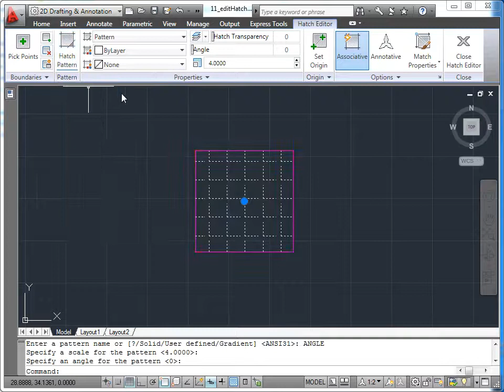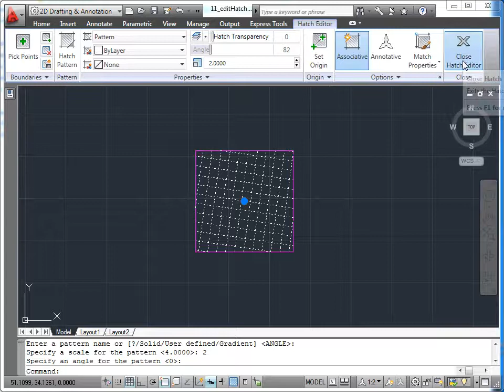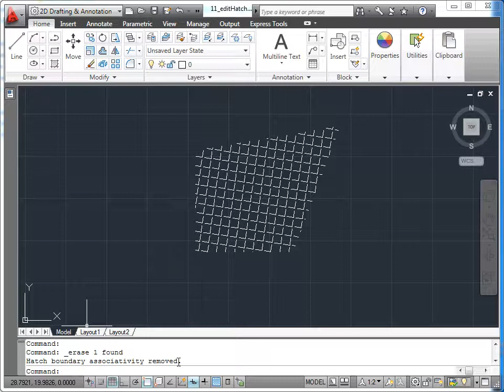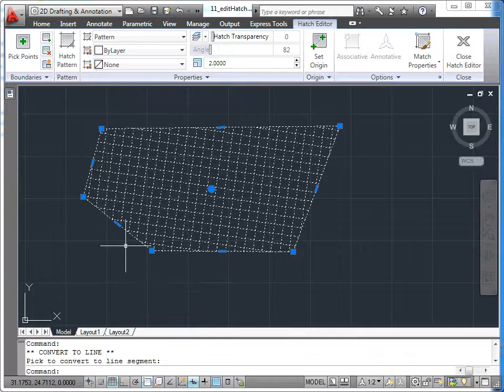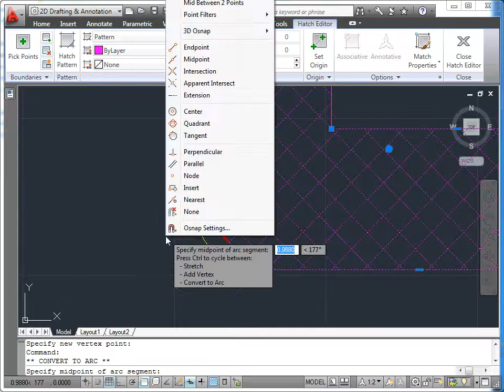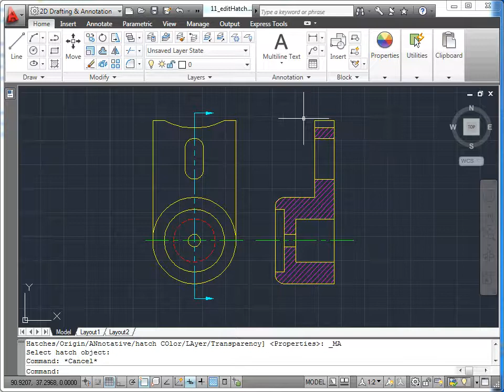AutoCAD 2011 - 10 Nesne Düzenleme: 11 Taramaları Düzeltmek